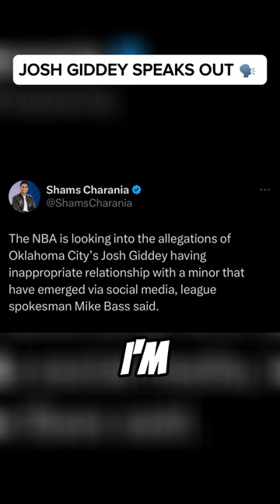Do you guys think Josh Giddey is guilty?